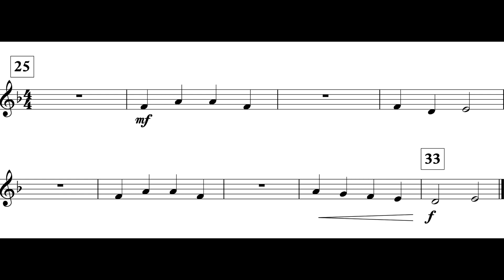Inception (MM. 25 - 33) Cl. I *II*